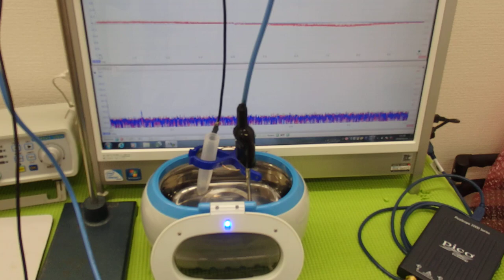超音波の測定・解析に基づいたシステム技術 ultrasonic-labo